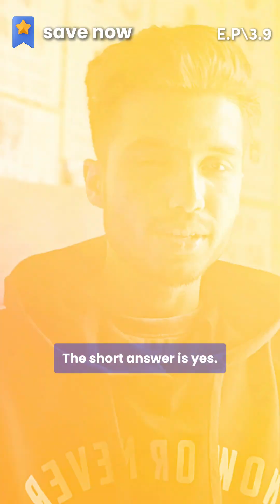Australia surgery pathway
🧑‍⚕️ Pathway for Indian Medical Graduate (MBBS from India)

Step 1: Complete MBBS in India

Must be from a university listed in the World Directory of Medical Schools.

Step 2: AMC Exams (Standard Pathway)

✅ Pass AMC MCQ (CAT format).

✅ Pass AMC Clinical Exam (OSCE) or alternative clinical assessment (e.g., WBA in select hospitals).

✅ Apply for limited registration → progress to General Registration (AHPRA) after internship equivalent.

Step 3: Internship / PGY1 in Australia

Secure a PGY1 (internship) or PGY2 Resident Medical Officer (RMO) position.

Work at least 12 months in an Australian public hospital under supervision.

After successful internship, receive General Registration from AHPRA.

Step 4: Gain Surgical Experience + Meet SET Entry Criteria

Work 1–2 years in surgical rotations (as an RMO/Registrar).

✅ Pass the RACS GSSE exam.

✅ Complete mandatory RACS e-learning modules.

✅ Obtain Australian PR/Citizenship (required to apply for RACS SET).

✅ Build strong portfolio (CV, referees, courses like ATLS).

Apply for RACS SET (Surgical Education and Training) in your chosen specialty.

Step 5: RACS SET Training (5–6 Years)

Rotate through accredited hospitals in Australia.

Progress through core surgical skills, subspecialty exposure, and logbook requirements.

Step 6: Fellowship (FRACS)

✅ Pass RACS Fellowship Examination.

Awarded FRACS – Specialist Surgeon status.

Eligible for specialist registration and work as a Consultant Surgeon in Australia or abroad.

[AUSTRALIA MEDICAL REGISTRATION, AMCmcq cat exam, AMC medical pathway, AMC clinical examination, Australia doctors, How to work as a doctor in Australia, USMLE, USA, Melbourne, UKMLA, plab, USMLE step 1, USMLE step 2]